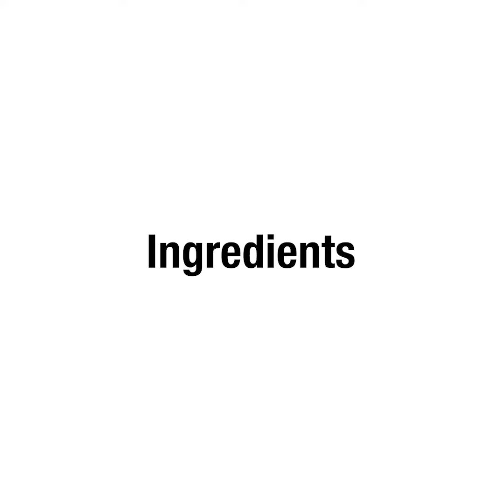IWATANI GOURLAB+ Beef Roasting (English)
How to roast beef